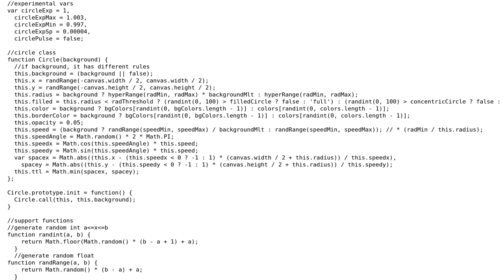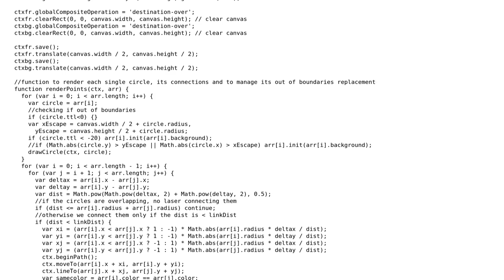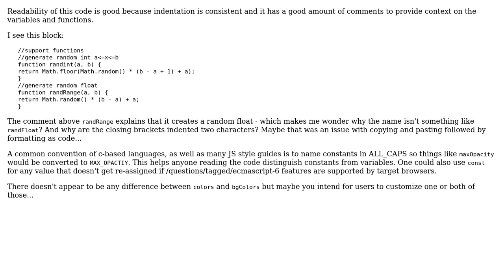Code Review: Canvas animation of network nodes and edges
With thanks & praise to God, and with thanks to the many people who have made this project possible! | Content (except music & images) licensed under CC BY-SA | Music | Images & others | With thanks to user SAM OnELA user Ajna and the Stack Exchange Network Trademarks are property of their respective owners. You are responsible for your own actions.